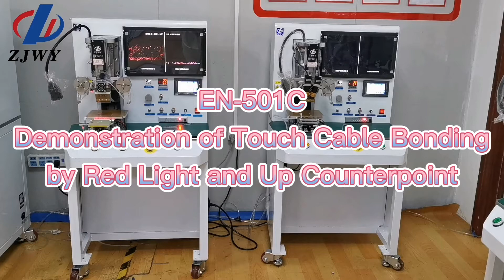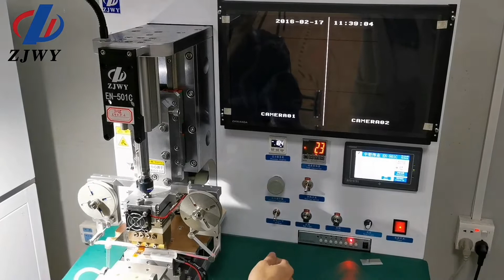EN-501C demonstration of touch cable bonding by red light and up counterpoint